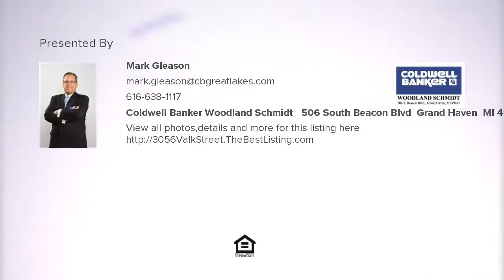3056 Valk Street, Norton Shores, MI Presented by Mark Gleason.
Contact Mark Gleason for more information.

Neat home sits on 1/2 acre site. Newer kitchen and bath, lots of hardwood floor, full basement, fenced yard. Vinyl siding, newer roof. Ready to occupy at closing! Lots of upgrades, come check it out!